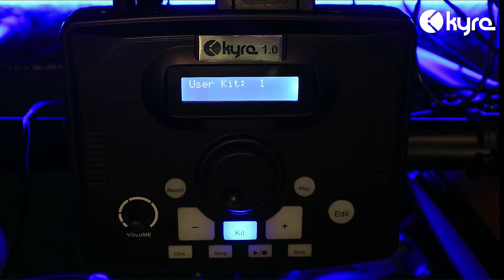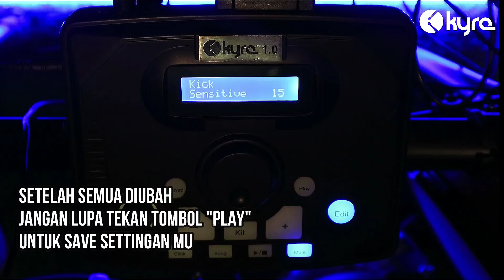Tutorial Mengubah Sensitivity Modul Kyre E-Drum 1.0